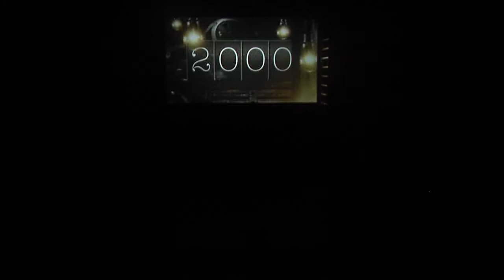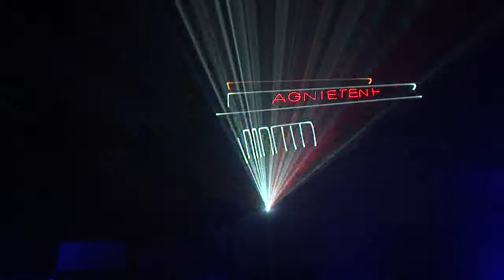Theater van de Bouw - Jubileumfeest De Vree & Sliepen